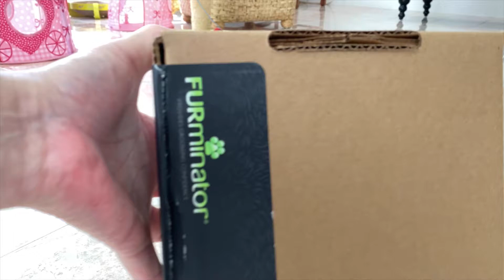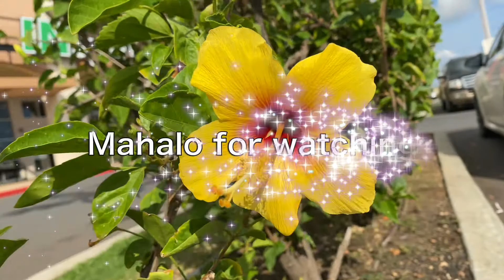ちょっと負けん気な猫が可愛すぎる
２０２０年７月１日に公開
新しいお家に来てまだ1ヶ月のMiaだったのに、先住猫のBiancaにチョッカイをかけてきます。
いまだに2人の間には距離がありますが、2人が出会って、まだ3ヶ月ちょっとしか経っていないので、飼い主、焦らず、ゆっくりと仲良くなる機会を狙っています。

Miaはこの時まだ1歳未満だったので、動きも多く、Miaの動画ばかり撮っていると思われがちですが、Biancaとは動画撮りを相談しながら、ゆるく進めていますので、長〜〜い目で見てやってください。

Bianca、２００８４月３０日生まれの女の子。
Mia、２０１９年６月１５日生まれの女の子。
どちらもチンチラシルバー（ペルシャ猫）です。頭に黒い模様があるのがBianca,　全体にグレーの濃い子がMiaです。ハワイの風景や、お花、植物、そして色々な町の様子を取り入れながら、二人の日常をお送りしていきたいと思います。